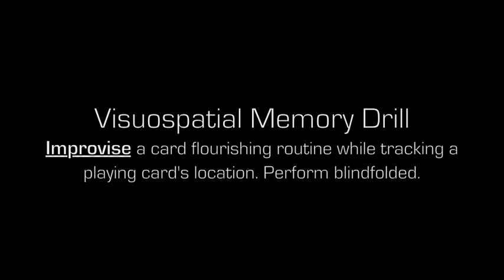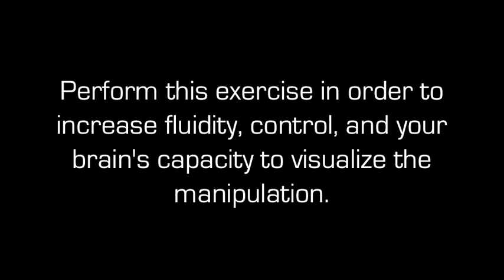Cognitive Card Flourishing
This is a sneak preview of a new project I am undertaking in order to identify the psychological effects of card flourishing. In this video, I demonstrate a drill that is designed to increase the brain's capacity to utilize its visuospatial sketchpad. An official psychology experiment analyzing such effects is currently being constructed. Special thanks to Michael Carroll and Alyshia Silva for filming. Music by Imogen Heap.